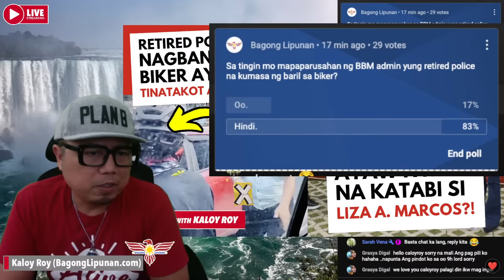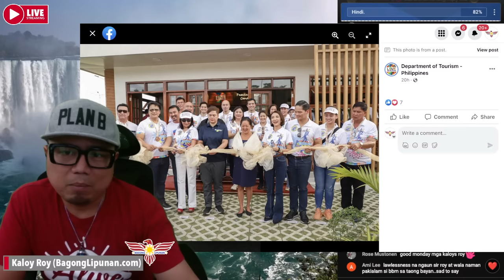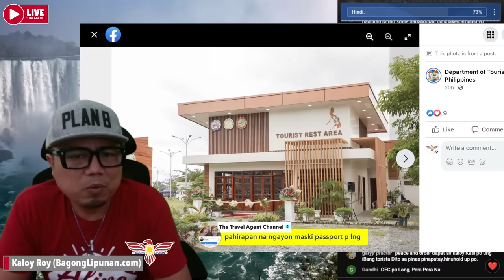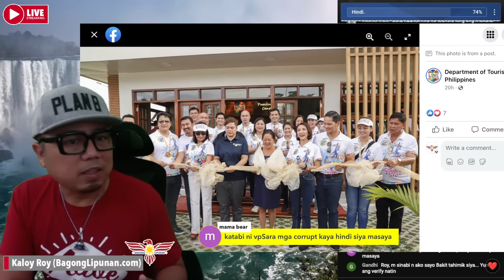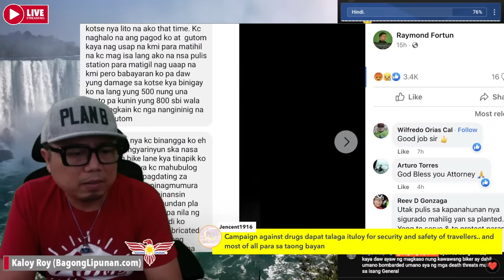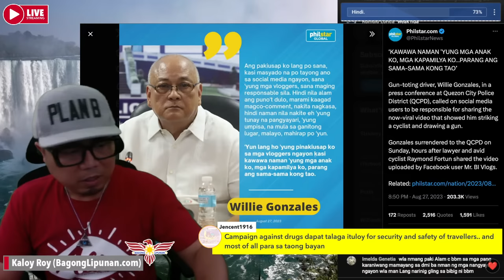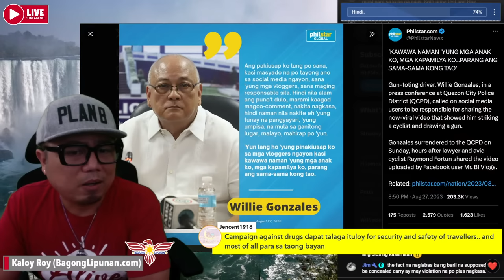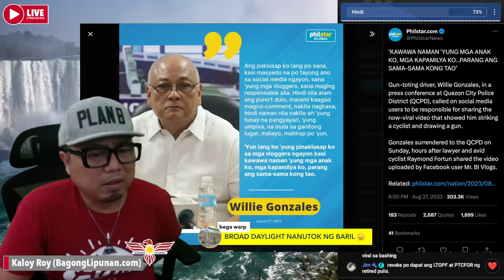SARA DUTERTE UMIIWAS KAY LIZA MARCOS? | HAMBOG NA RETIRED POLICE TINATAKOT NA MGA VLOGGERS? [459]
NAKU! Hindi ata masaya si VP Sara Duterte ang makasabay si Liza Marcos? Bakit?
At yung retired pulis na power tripper sa biker ay ngayon mga vloggers naman ang tinatakot?
PWEDE NA MAGPADALA ng pera sa Pilipinas gamit ang Sendwave App!

Maharlika - Claire Eden Contreras
​@Boldyak TV